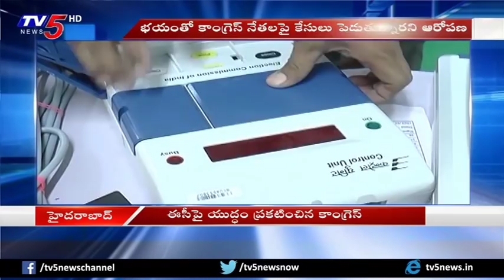ఈసీపై యుద్ధం ప్రకటించిన కాంగ్రెస్ | T-Congress Fires on Election Commision & TRS Govt | TV5 News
ఈసీపై యుద్ధం ప్రకటించిన కాంగ్రెస్ T-Congress Fires on ElectionCommision &